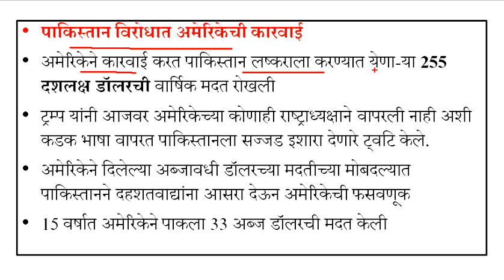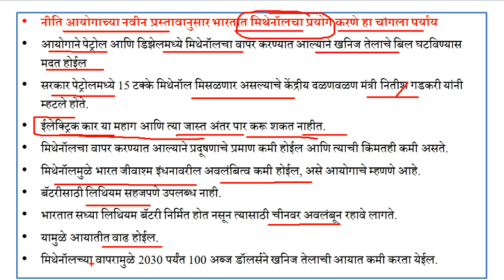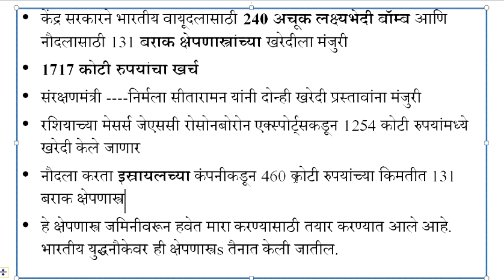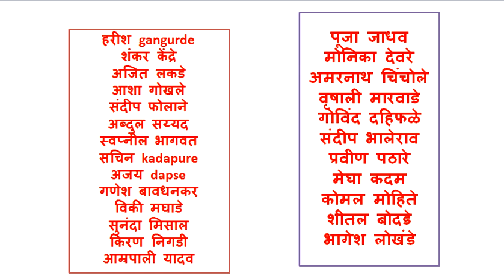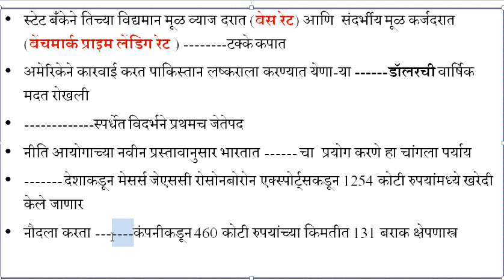चालू-घडामोडी दैनिक Lecture || राज्य -सेवा || संयुक्त परीक्षा || करिता अत्यंत महत्वाच्या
चालू-घडामोडी  दैनिक  || राज्य -सेवा || संयुक्त परीक्षा || करिता अत्यंत महत्वाच्या  || 01/02/03 JAN 2018 || Current Affairs